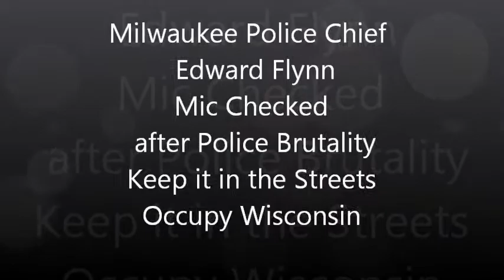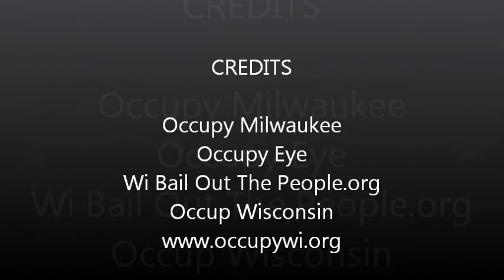Chief Flynn Mic Checked after Police Brutality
Jacob  glicklitch President of Milwaukee Graduate Assistance Association- American federation of Teachers @ the University of Wisconsin Milwaukee is in Jail. Jacob has played a principle role in the wisconsin peoples uprising as the president . He brought his members and students to Occupy the Capitol in Madison feb 2011 and has played a principal role of solidarity and building unity in the labor-community movement. He is in jail tonight with Paul Freund from Occupy Milwaukee and Ben Clifford from Occupy Chicago and Andrew Cox progressive activist .